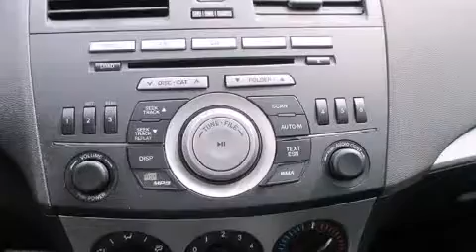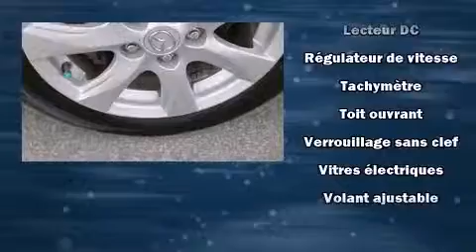2010 Mazda Mazda3 GS/TOIT OUVRANT in Anjou, QC H1E 7K7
Mazda Pr��sident
7050, Boul. Henri Bourassa Est

D��couvrez la Mazda Mazda3 2010. Affichant moins de 70 000 km au compteur, cette berline 4 portes met la priorit�� sur le confort, la s��curit�� et son c��t�� pratique. Gr��ce �� la souplesse de son moteur 4 cylindres de 2,0 litres, les passages de vitesses se font tout en douceur, vous b��n��ficierez aussi d'une exp��rience de conduite confortable et pr��visible. Ce mod��le poss��de toutes les caract��ristiques raffin��es auxquelles Mazda nous a habitu��s: l'ouverture automatique de la glace du conducteur, un compte-tours, des essuie-glaces intermittents, un afficheur de la temp��rature ext��rieure, des si��ges baquets �� l'avant, une banquette arri��re �� dossiers rabattables s��par��s, et beaucoup plus. Vous appr��cierez la musicalit�� de la cha��ne st��r��o, qui comprend une lecteur CD et une connexion MP3, et 4 haut-parleurs parfaitement positionn��s. Mazda accorde la priorit�� �� la s��curit�� et la protection en incluant: coussins gonflables �� l'avant avec d��tecteur de poids du passager, coussins gonflables lat��raux �� l'avant, syst��me antipatinage, appuis-t��te avant anti-coup de fouet, la mise hors de fonction du syst��me d'allumage, et freins �� disque aux 4 roues avec antiblocage. Le dispositif d'assistance au freinage applique une pression suppl��mentaire sur les freins lorsqu'il d��tecte une situation d'urgence. Notre fiert�� se manifeste �� travers l'excellent service �� la client��le que nous offrons. N'h��sitez pas �� nous appeler.